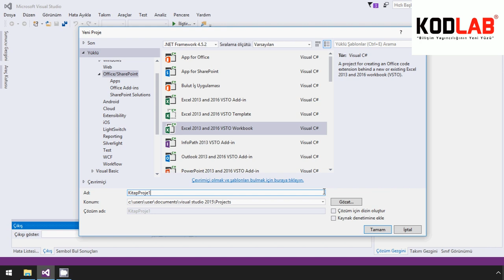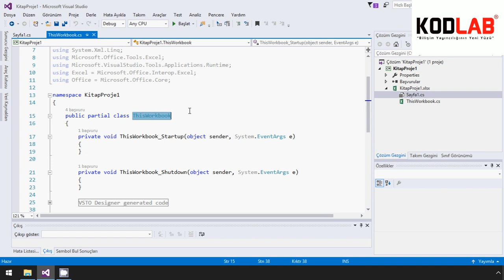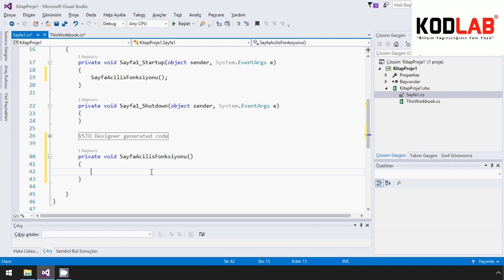WORD VE EXCEL İÇİN OTOMASYON ÇÖZÜMLERİ 4.2